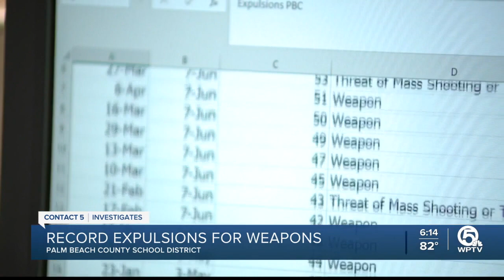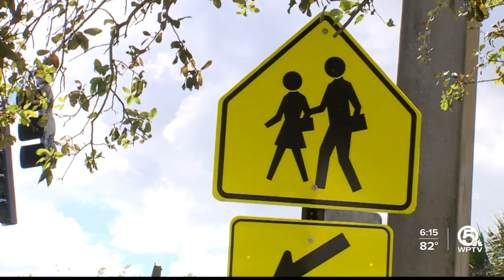42 Palm Beach County students expelled this school year for weapons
This school year, Palm Beach County Schools voted to expel 42 students for weapons violations. That figure is double more than any other year in the past five school years.